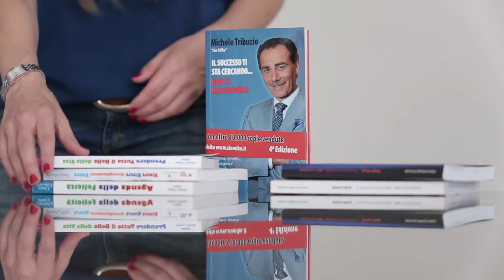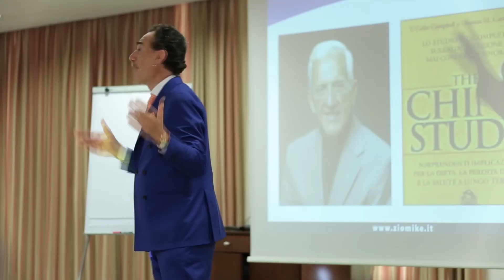Dal mensile "Economy" - Zio Mike Life Coach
Una bellissima pagina dedicata allo "zio", dal mensile di business milanese "Economy". ziomike#business#competenze#